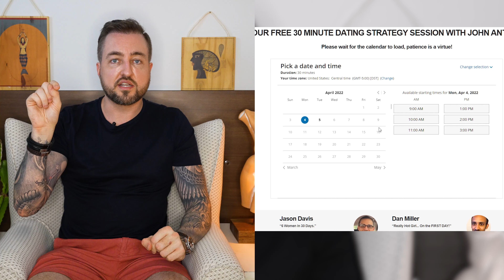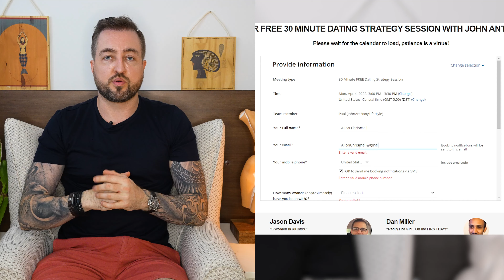3 Player Secrets To Prevent Dry Spells